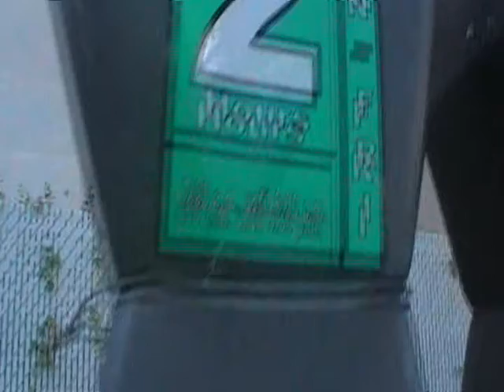Monzon's Montage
Oscar Monzon,
Elliot Somers,
Joren Manuel,
Andrew Bryant,
Ian Levinson,
Mark Harrison,
Paolo Alverez,
Nico Manuel,
Adil Gour,
Alex Stephenson,
Chris Bota,
Rene Escobar,